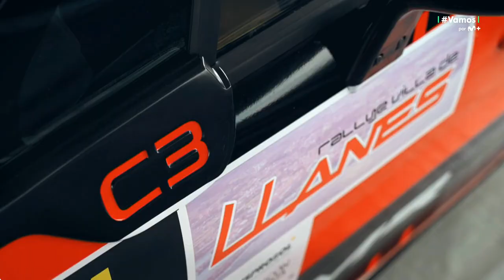Probamos el WRC2 de Alejandro Cachón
Miguel Portillo prueba en tierra y asfalto el Citroen Rally2 del piloto asturiano Alejandro Cachón gran promesa del automovilismo español.